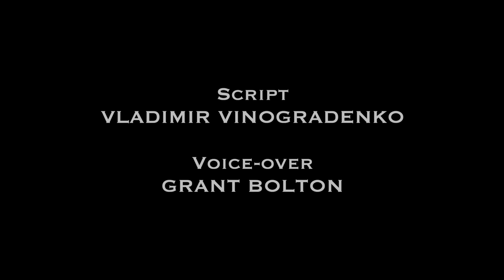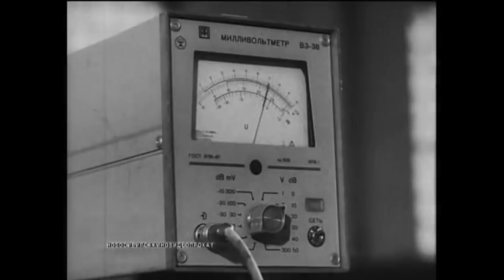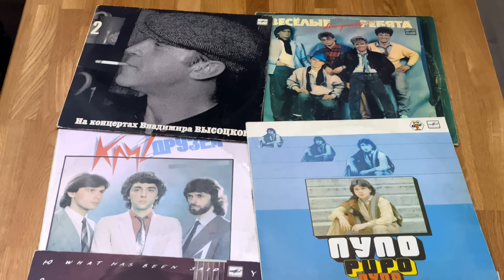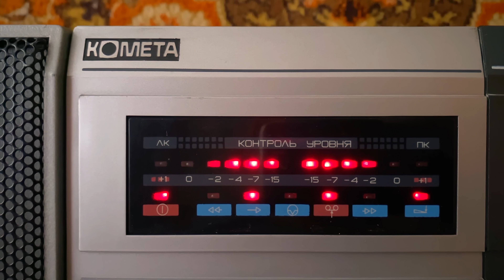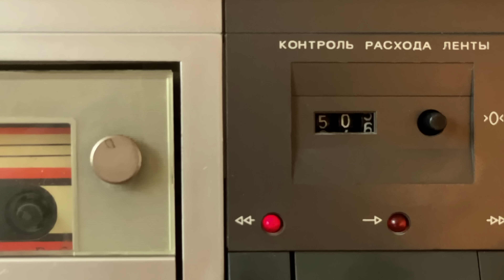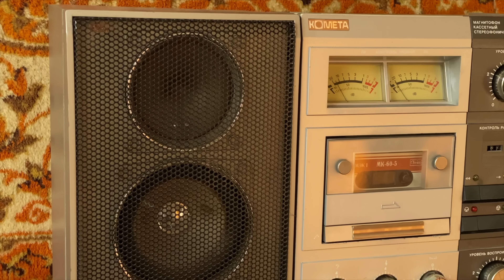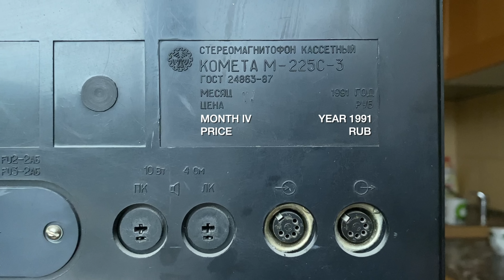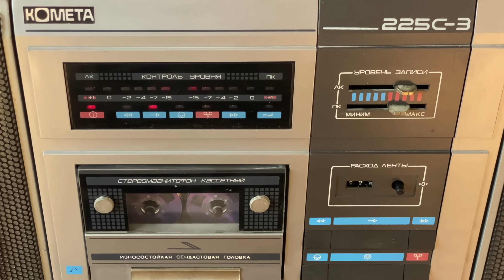How This Soviet Tape Deck Reveals the Secrets of Cold War Engineering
This Soviet mini Hi-Fi system, called the Comet-225, is actually just a tape recorder, but it still weighs 9 kilograms without the loudspeakers. What makes it so heavy, and how did this machine contribute to the collapse of the USSR? Let’s take a closer look at Soviet technological and musical culture!

00:00 - Introduction
01:33 - How Soviet Home Electronics Industry Worked
03:25 - Soviet Struggle To Create A Hi-Fi Tape Recorder
05:44 - Soviet Music Industry
07:21 - Soviet Music Piracy
09:15 - Soviet '80s Tape Recorder Review
11:50 - Soviet Cassette Tapes
14:22 - Soviet Tape Recorder In The Post-Soviet World of CDs

Video Courtesies:

Гайка с резьбой в два направления десять заходов. (Олег Певцов)
Разговор с разработчиком Маяка 010 (ремастер звукового канала через iZotope RX8) (Nick Twobiker)
Pioneer CT-F700 Cassette Deck - repair & testing (luvradios)
Исторический момент: Снос завода ЗИЛ (BRUSNIKA AGENCY, креативное агентство)